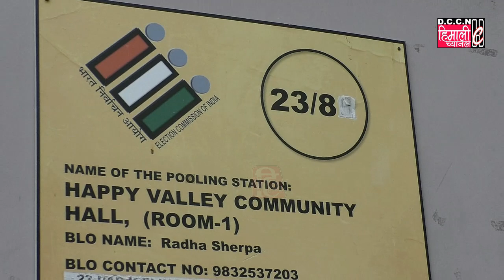DARJEELING NEWS || ह्याप्पी भ्याली क्षेत्रमा पञ्चायत चुनाउ शान्तिपूर्ण रुपमा सम्पन्न